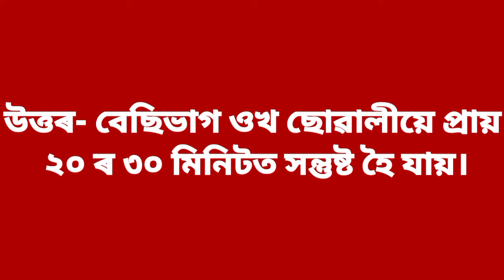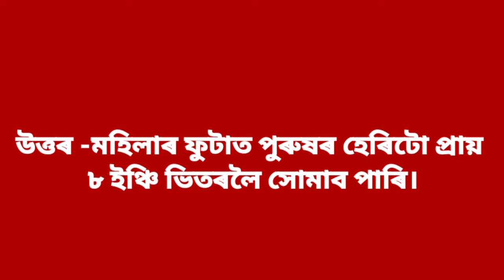General information Video